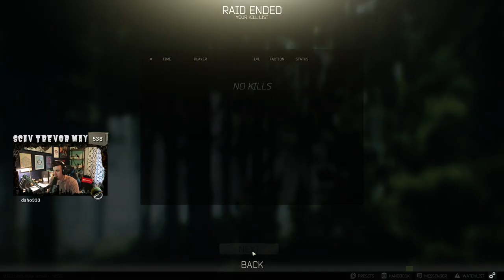ULTIMATE NOOBS | Tarkov #1 | Trevor May Highlights